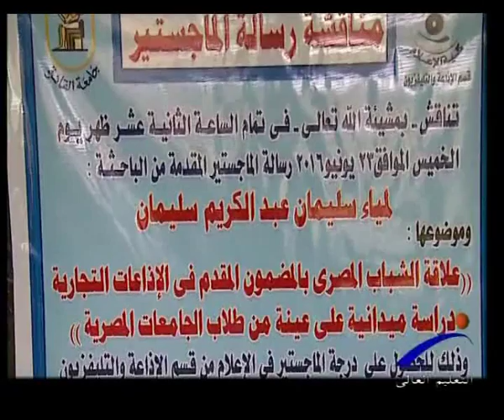من الجامعة - علاقة الشباب بمضمون الاذاعات التجاريه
قناة التعليم العالى " برنامج من الجامعة " إعداد / علاء الديدى